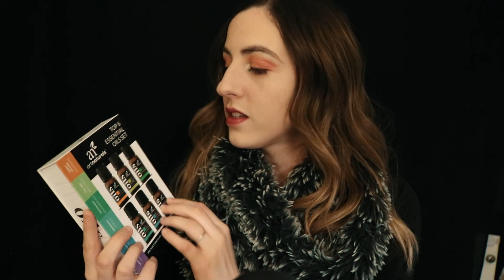[ASMR] Traveling Sleep Store || (roleplay, soft spoken)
Having trouble sleeping? Our wonderful little shop comes right to your door, bringing cozy items to help you get some rest.